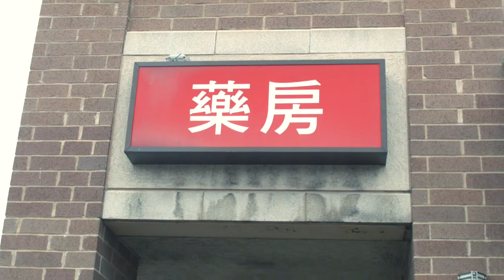Abstract Sex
Starring: Brooke Lundquist, Bryan Andino, Ryan Stinson
Cinematography: Josh Waldby, Will Ojeda, Justin Shamlian
Sound: RJ Redline, Julian Walker
Makeup: Erin Lee